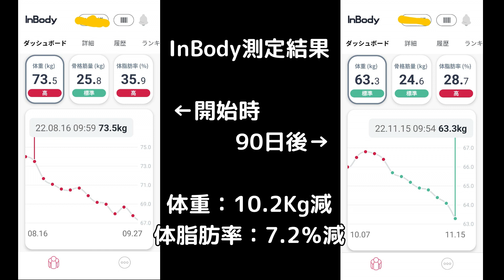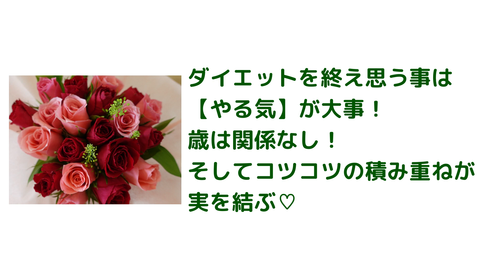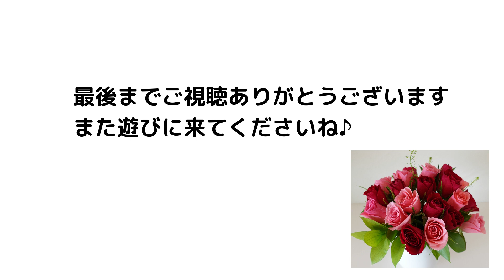ダイエットプログラム終了！90日後の結果は？60代主婦本気ダイエット！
#81 ダイエットプログラム終了！　夏から始めたダイエットの結果は？
ダイエットシリーズ終了です

いつもご視聴下さりありがとうございます(^-^)

人生１００年時代と言われる今…
65歳を前にして
これからのシニアライフを
健康で楽しく過ごすために
筋肉を付けて痩せよう！
と奮起し
夏からパーソナルジムに通い出しました
ついに約90日経過し
ダイエットプログラムが終了となりました！
開始時73.5キロあった体重は
どんな結果になったのか…

これからもゆるくダイエットを続け
適正体重を目指します！

皆様もご一緒にゆるりと
健康的な食事と適度な運動を
続けましょうね(^-^)